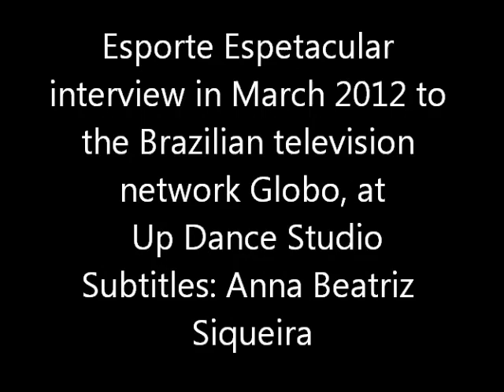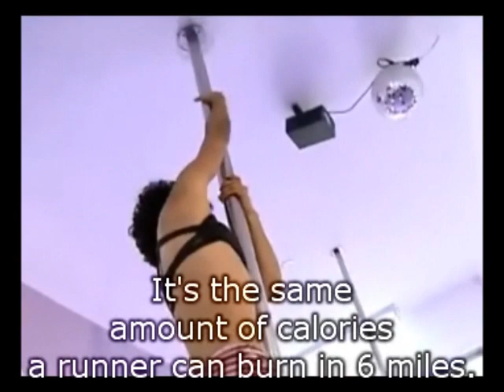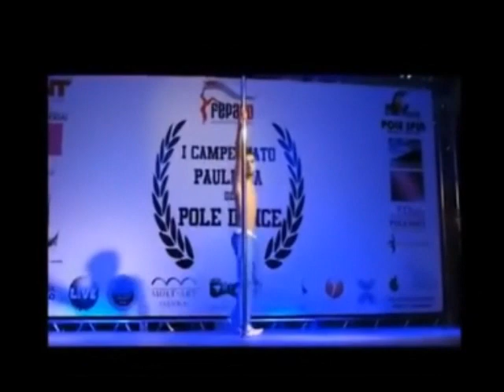Julio Peixoto & UP Dance Studio - Esporte Espetacular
Esporte Espetacular interview in March 2012 to the Brazilian television network Globo, at Up Dance Studio

Subtitles: Anna Beatriz Siqueira

Entrevista feita pelo programa esporte espetacular em março de 2012, para a Rede Globo no UP Dance Studio.

Legendas e tradução: Anna Beatriz Siqueira